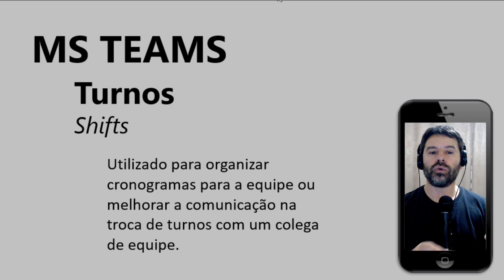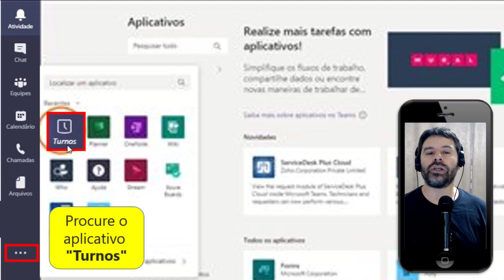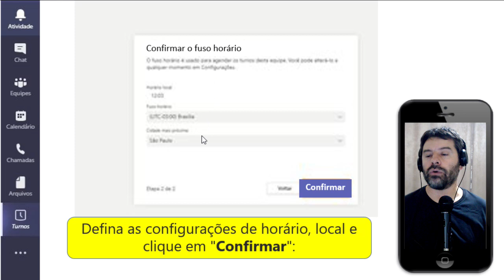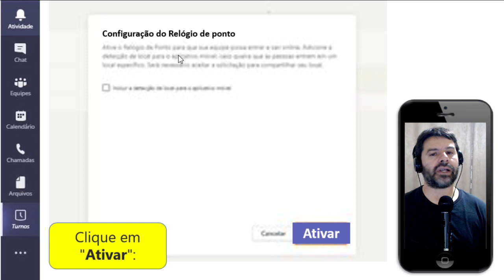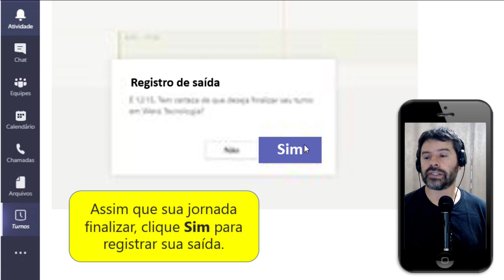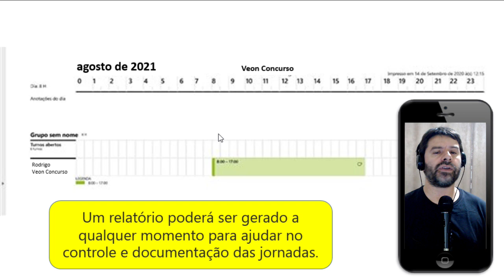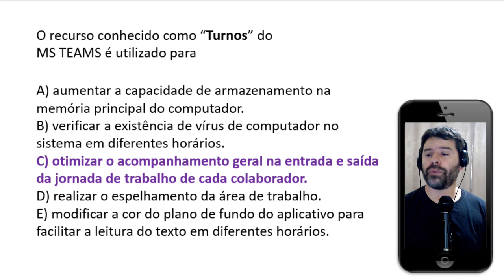Banco do Brasil Concurso 2021 | Aula 156 de Informática | Pós-Edital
Concurso Banco do Brasil 2021 Pós-Edital. Acompanhe a aula 156 de informática com o Professor Rodrigo Schaeffer resolvendo questões CESGRANRIO.
Conteúdo da aula: Aplicativo TURNOS no MS TEAMS.